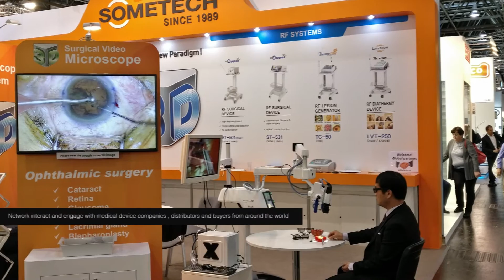Doctor's Bazaar Intro Video